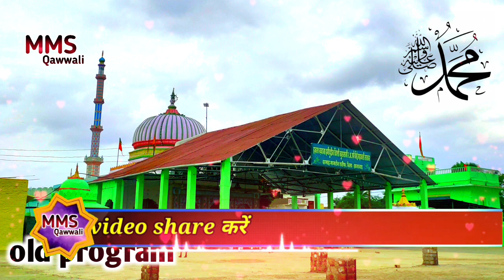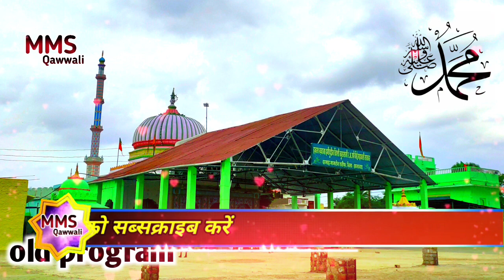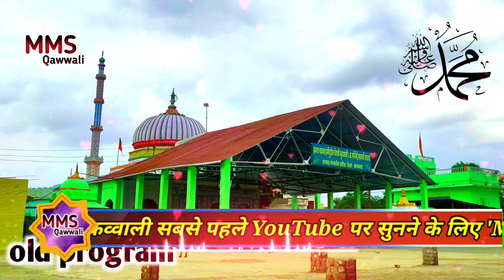Aap Salamat Rahe Mahabali ll Qawwali ll Sufiyana ll by Hifzur Rahman Hakimi ll Gagron Sharif Urse ll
I got this qawwali from Aslam Ajmeri